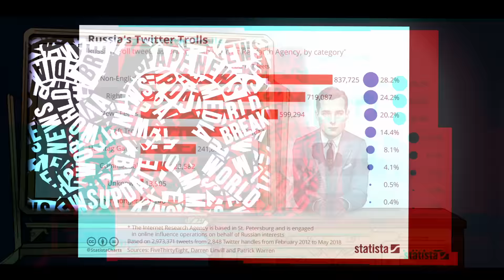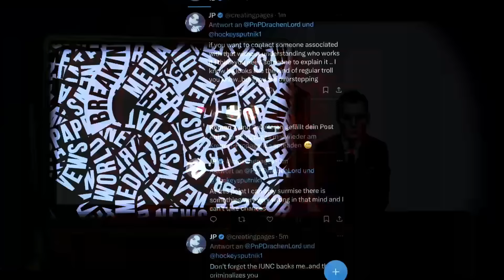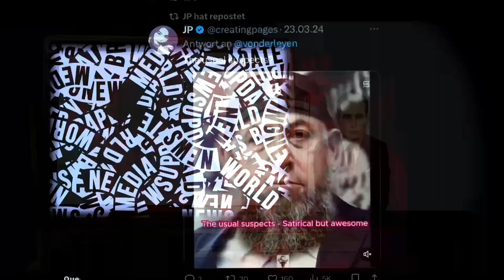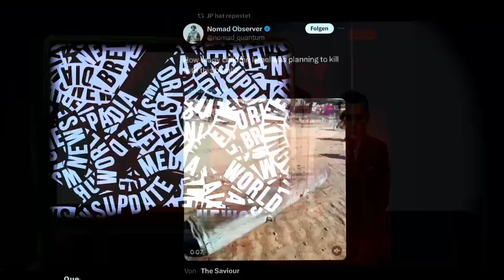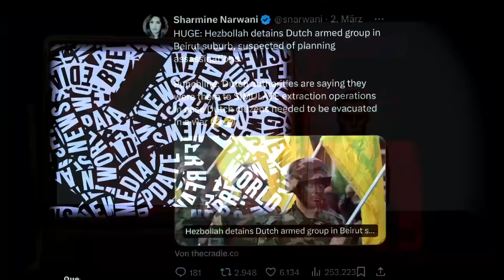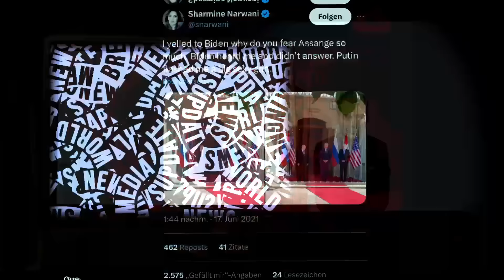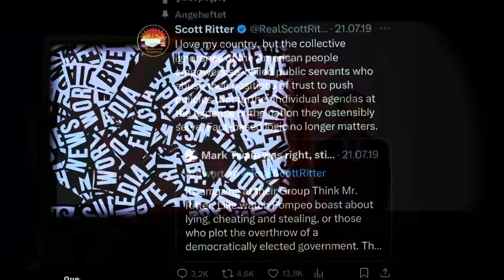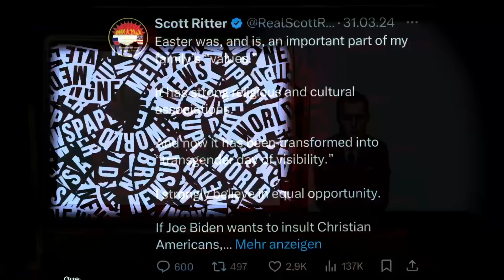Elon's Echokammer - Twitter/X.com als Propagandawerkzeug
Moin Zusammen,